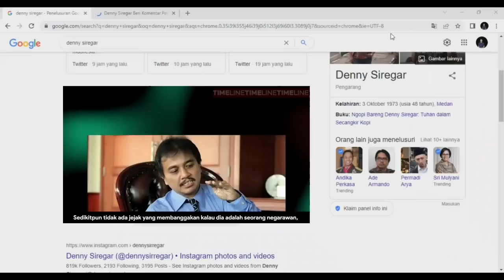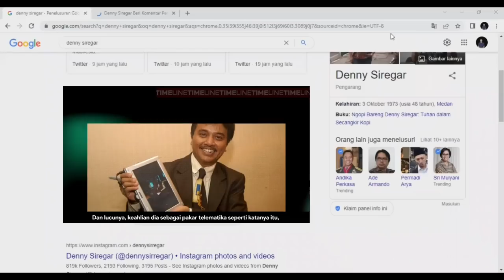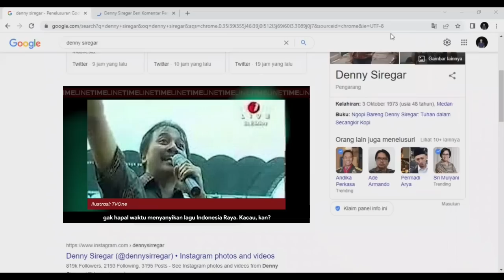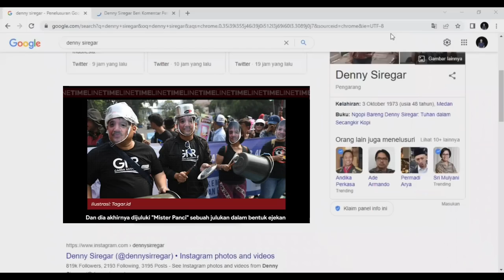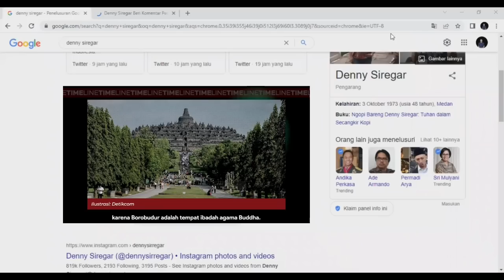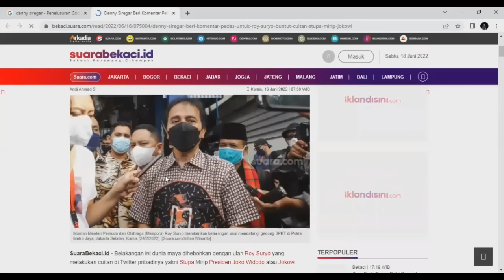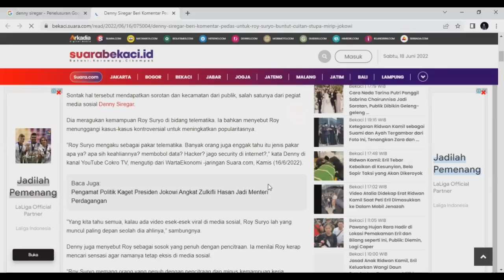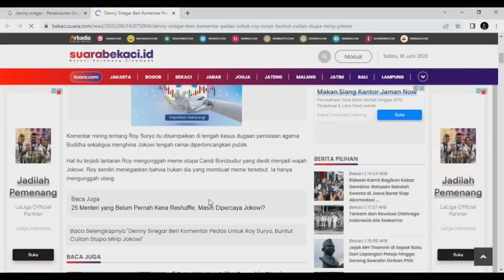DENNY SIREGAR: APA KEAHLIAN ROY SURYO, SBY ANGKAT JADI MENTERI